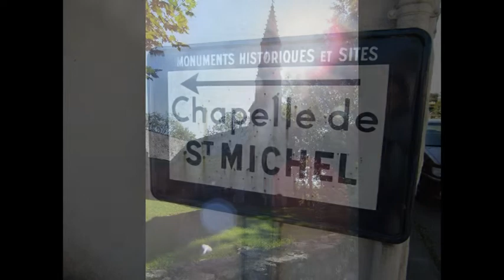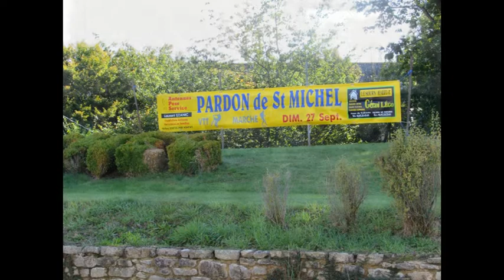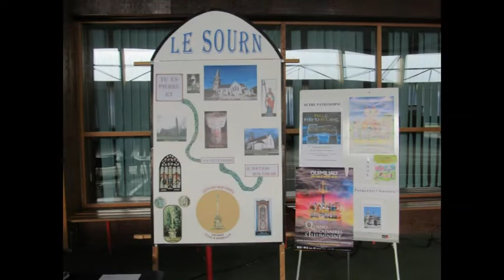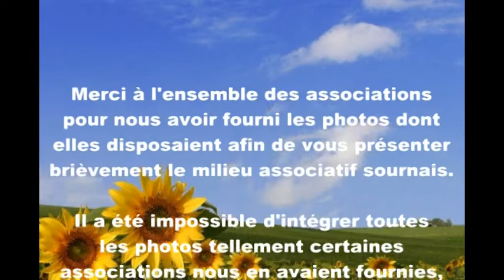Forum des associations 2018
Le forum des associations se déroule le vendredi 7 septembre de 18h30 à 20h30 à la salle des sports au SOURN.